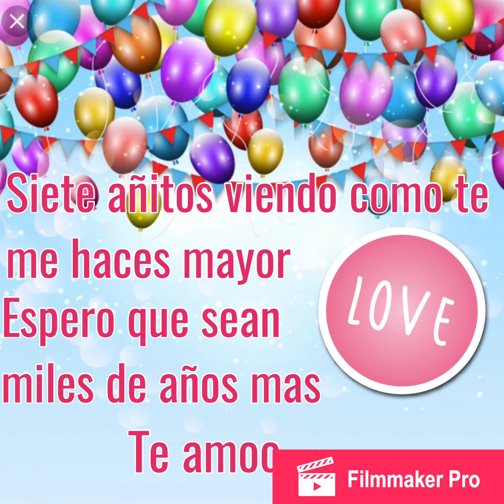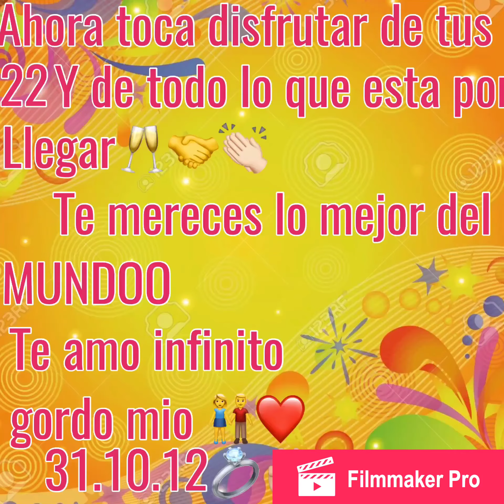FELIZ CUMPLEAÑOS MI AMOR🎂🎉🎈🐥🐥🎈TEADORO❤️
Muchiiiiisimas felicidades a lo mas valioso que tengo en mi vida🎂🎉🎈que ya son sus dos🐥🐥patitos😍conociendolo desde los 14 añitos 8 años viendo como te me haces mayor y 7 celebrandolo juntitos🤝para mi no hay mayor regalo que verte crecer junto a mi y soplar por sexta vez esas velas ju
ntos🕯🕯👫ya sabes que todo lo que pueda decirte se te queda muy pequeño por que eres tan GRANDE...sabes de sobra que seria capaz de cualquier cosa por ti,por verte feliz, por que llegues a cumplir tus sueños y deseos...porque tus deseos son ordenes para mi! Si tu estas feliz yo lo estoy mas y el dia en que no lo estes ya estare yo ahi para alegrarte y devolverte esa risa tan divina que tienes😍me encanta cuando pasamos los dias llenos de risas, jugando como dos niños pequeños hasta tal punto de enfadarnos por que nos hemos echoo daño o porque me as echo mas cosquillas de la cuenta..pero mas me encanta cuando no podemos durar ni cinco minutos enfadados y nos miramos y se nos escapa esa sonrisa tontaa seguida de un fuerte abrazo y un super beso!! Ojala tdo eso no se pierda nunca porque ami me da la vida entera❤️Me siento super orgullosa de tenerte de estar al lado de alguien que no le cabe el corazon en el pecho, de alguien que se levanta cada mañana a trabajar para darme y darse lo mejor y tras todo ese agotador dia compartir lo que queda de su tiempo conmigo, por no faltar ni UN DIA sin verme, POR NO FALTARME NADA CONTIGO, y por mil cosas mas me SIENTO LA MAS ORGULLOSA Y FELIZ❤️Ojala puede verte crecer y soplar esas velas miles de años mas...por que para mi seria el mejor regalo! Te amo muchisimo mi vida y creo que sabes de sobre que te amé, te amo y te amaré el resto de mi vida💋Por que fuistes mi primer amor y serás el ultimo❤️FELICES 22 amor💕 Ahora a disfrutarlos juntitos🥂Por todo lo que esta por llegar👌🤝Pd: Te amo un super monto😂❤️y ahoraa a celebrarloo todoss juntos con la verdadera gente que te quiere y te apreciaa!! Por que las palabras se las lleva el viento si los hechos son los que hablan! Y nosotros estaremos alli...TE QUEREMOSS MI NIÑO😘